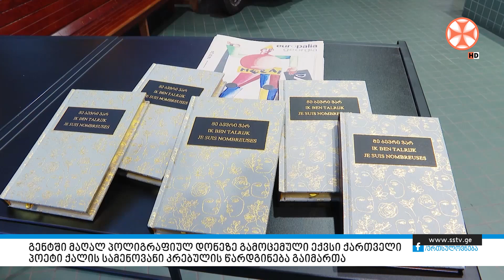გენტში მაღალ პოლიგრაფიულ დონეზე გამოცემული ექვსი ქართველიპოეტი ქალის სამენოვანი კრებულის წარდგინება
გენტში მაღალ პოლიგრაფიულ დონეზე გამოცემული ექვსი ქართველი
პოეტი ქალის სამენოვანი კრებულის წარდგინება გაიმართა